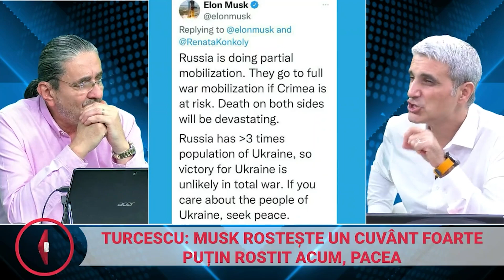Elon Musk intră în corul lui Kissinger! Zelenski tot erou în tricou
Magnatul american Elon Musk, oficial cel mai bogat om al planetei, s-a alăturat corului personalităților influente care îi solicită președintelui Ucrainei să pună mai presus viața oamenilor decât gloria. Într-o postare explicită pe Twitter, Musk susține ideea organizării unui nou referendum în teritoriile anexate de ruşi, dar sub supravegherea ONU.